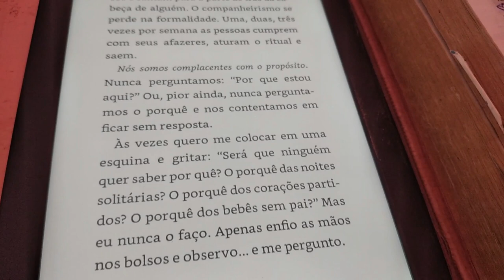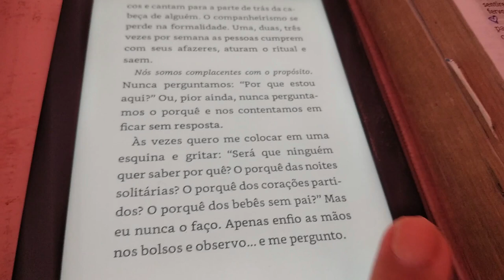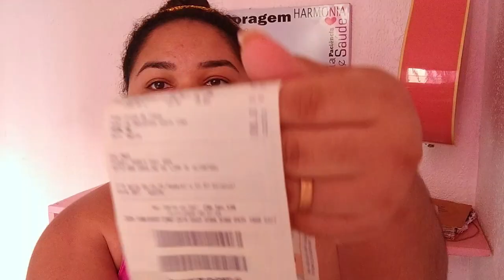VLOG COMPRAMOS CAIXAS ORGANIZADORAS PRO GUARDA ROUPA | ORGANIZEI O QUARTO